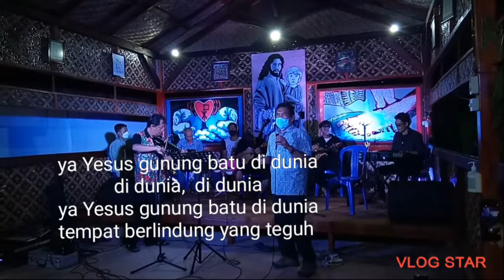KJ 440 "Di Badai Topan Dunia", Malam Keroncong Kel.Besar GKSBS. Iringan Orkes Keroncong SMAK, Metro